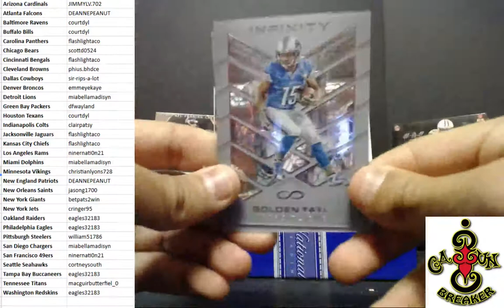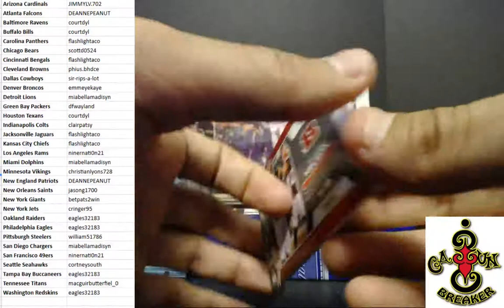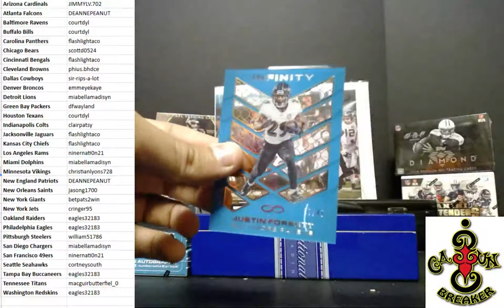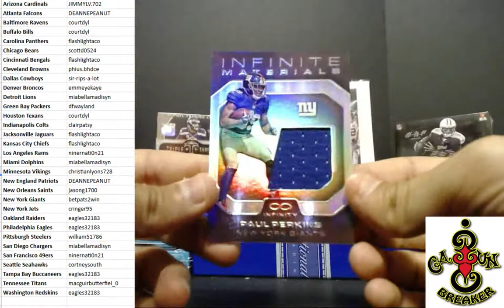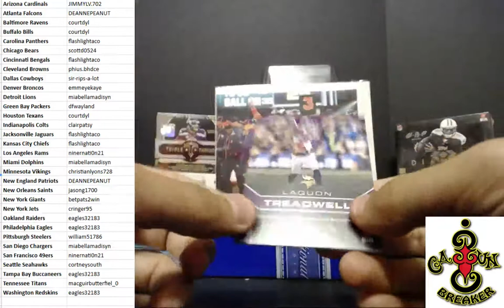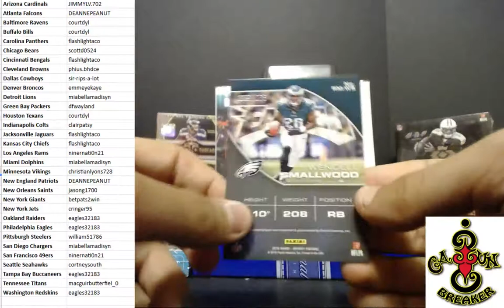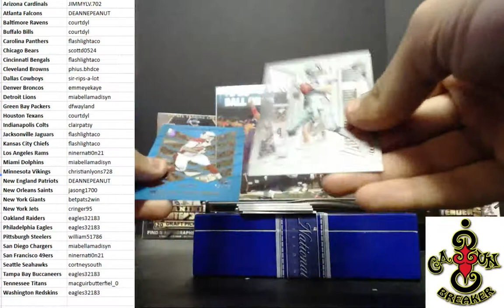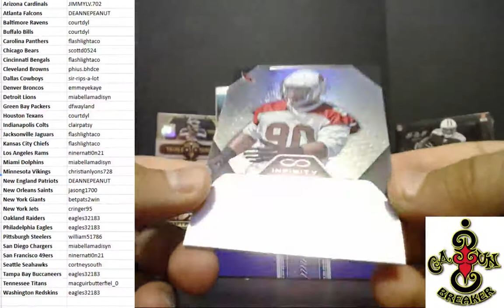CAJUNBREAKER 2016 INFINITY(5) EBAY 4/4/2017